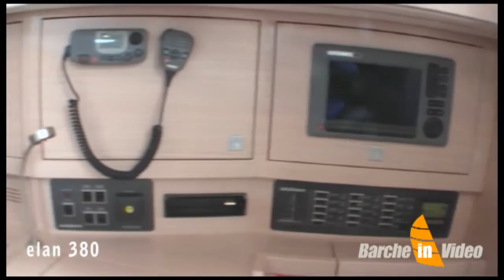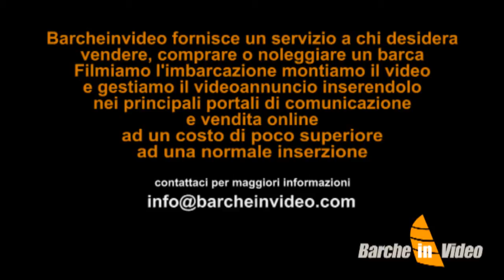elan 380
Elan 380 imbarcazione esposta al 49° salone Intarnazionale di Genova